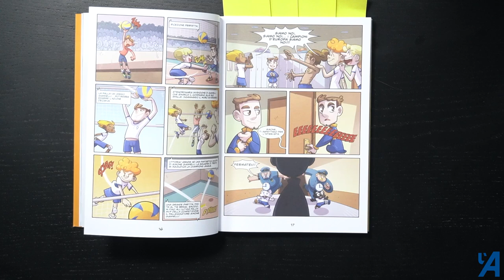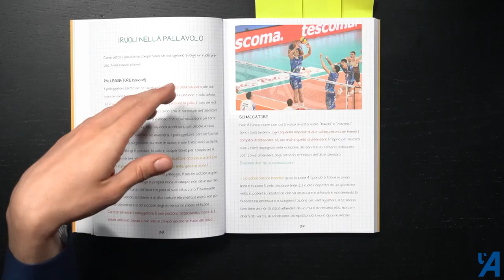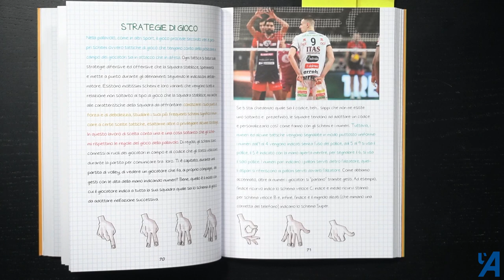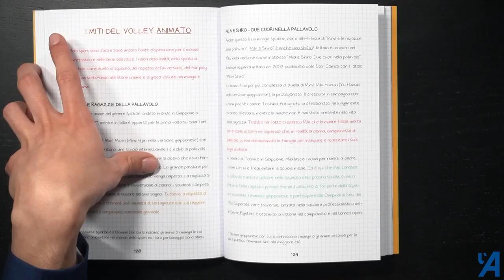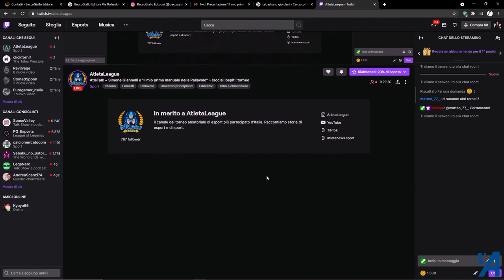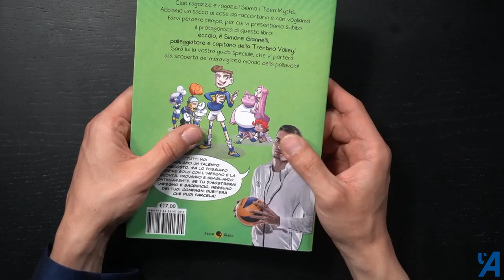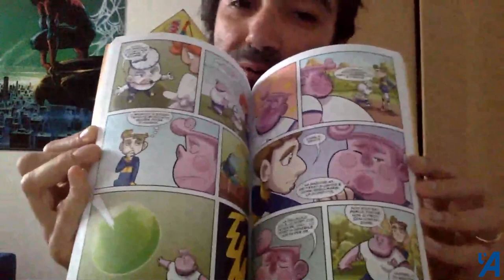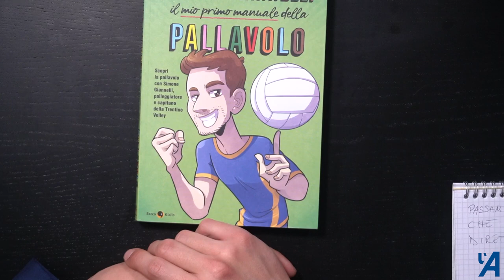ATLETALK - Il mio primo MANUALE di PALLAVOLO - con Simone Giannelli, E. Apostolidis, S. Callerami